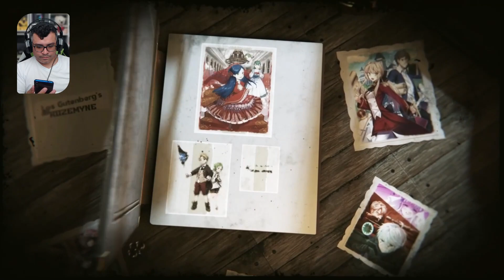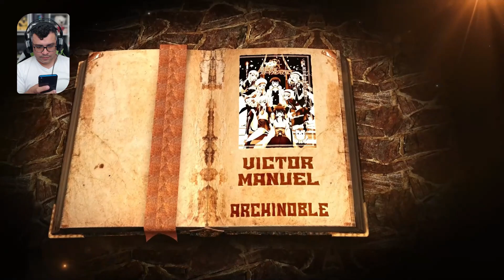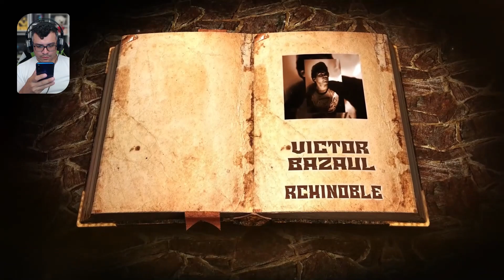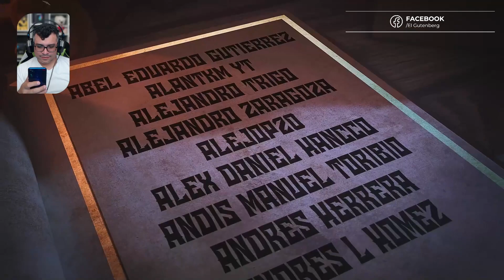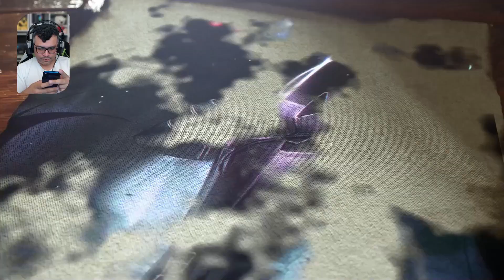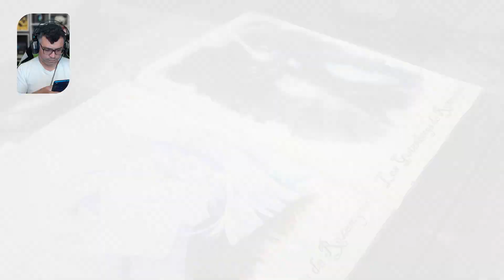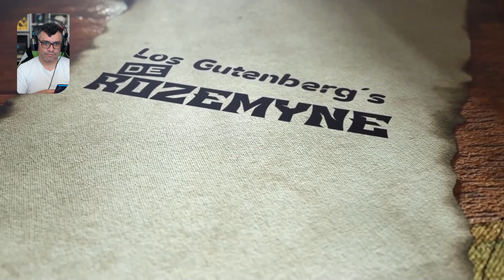🟣 El Poder del Guion de Gamma / Vol. 03 - Cap. 05-2 / RESUMEN Kage no Jitsuryokusha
El Culto envía a sus asesino por luna (gamma) pero no saben contra quien se están metiendo.

📋 Menu del Video:

⏲ 00:00 Introducción
⏲ 01:18 A lo que Vinieron =)